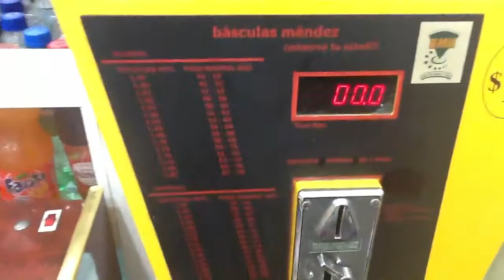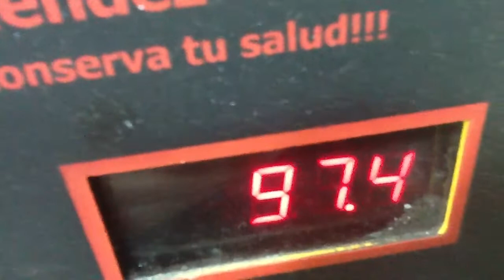Han Derien comienza el reto slenderiiz 11/Ene/13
Siguenme en tweeter, Facebook y aquí en Youtube.
Teléfonos Ciudad de México.
63654616
57582292